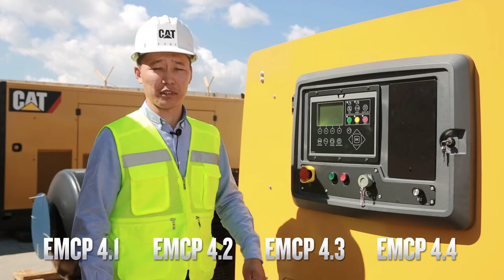Яагаад Вагнераас цахилгаан үүсгүүр сонгох ёстой вэ?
Бид таны хэрэгцээ шаардалагад нийцсэн, хамгийн сүүлийн үеийн технологийн давуу талууд болон чанарыг өөртөө багтаасан CAT-ийн цахилгаан үүсгүүрүүдийг санал болгож байна.